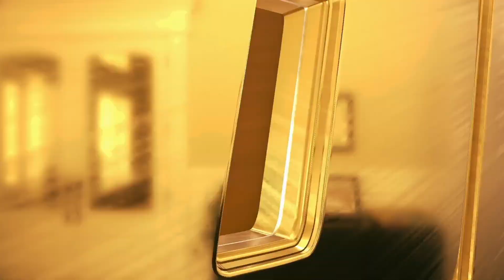WC3R - WGL SUMMER - Semifinal: [NE] Moon vs. TH000 [HU]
🏆 WGL Summer 2020

Semifinal
[NE] Moon vs. TH000 [HU]
Cast by: Neo, Remo & ToD
Date: March July 19, 2020